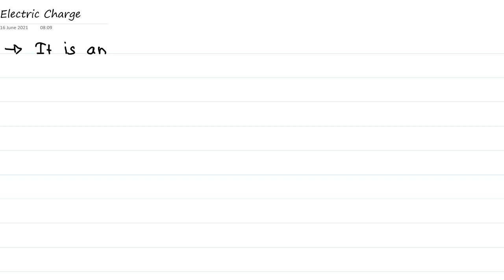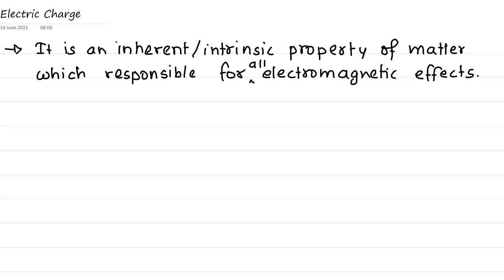St.George Physics XII Live Class Day 2